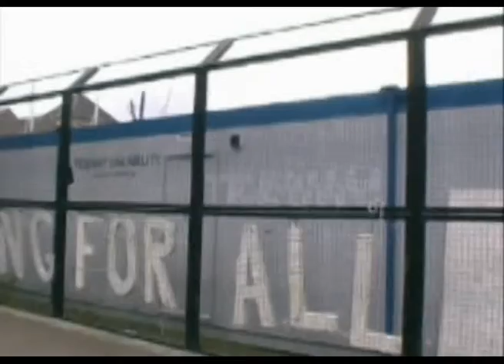Surrey Docks Disabled Sailing Tideway Sailability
Featuring Melvin Kinnear  Gold medal winner : Access Liberty Servo Class.

 is a unique club in central London that is focused on providing access to a sports activity where people with disabilities participate with, and on equal terms to those without a disability.

As we are 100% run by volunteers, all money raised goes on the activities, premises and boats.

Our membership is a community of people of all ages from 8 years old upwards with or without disabilities who sail together.

Activities include sailing on the dock, boat lore, Thames river trips and racing at other clubs throughout the UK.